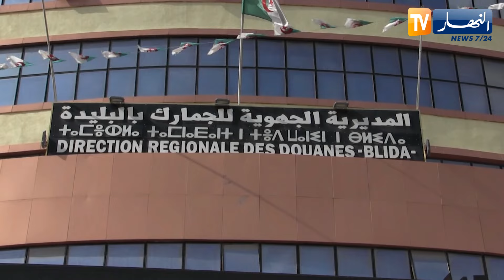البليدة : مصالح الجمارك تعرض الحصيلة السنوية لنشاط فرقها